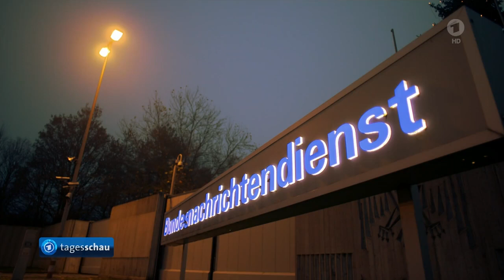Politik ruft nach BND-Fall zu Wachsamkeit auf